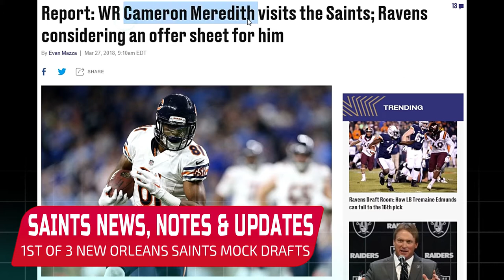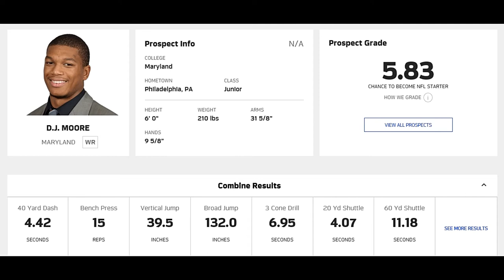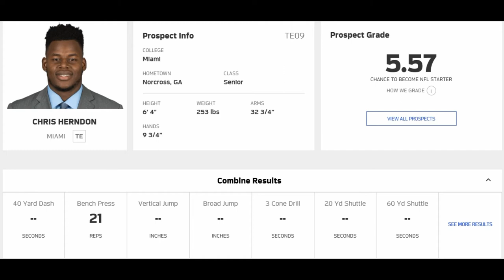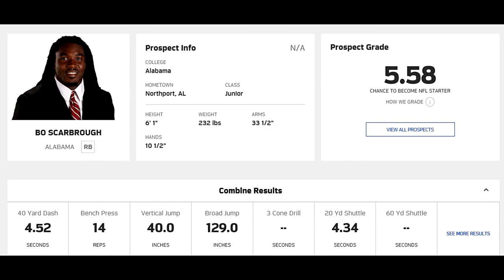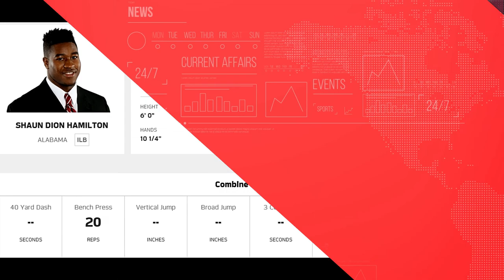SAINTS NEWS, NOTES & UPDATES- NEW ORLEANS SAINTS MOCK DRAFT 2018- TSC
BIG & DC cover the New Orleans Saints news, notes & updates in this Sports Coma New Orleans Saints 7 round Mock Draft DC version.